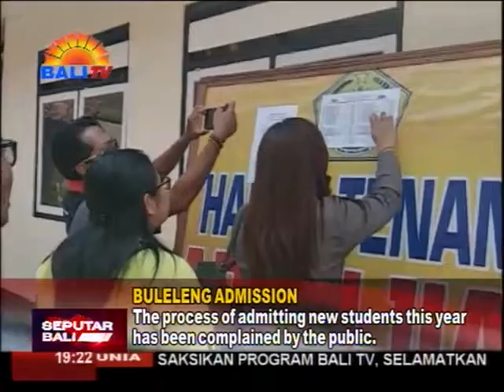BANYAK KELUHAN, SISTEM ZONASI PERLU DIREVISI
PROSES PENERIMAAN PESERTA DIDIK BARU, P-P-D-B TAHUN INI MEMANG DIKELUHKAN BERBAGAI KALANGAN MASYARAKAT. OLEH KARENA ITU, REVISI PERLU DILAKUKAN TERHADAP PERATURAN PPDB SEBELUM SARANA PRASARANA, DAN PEMERATAAN SDM TERUTAMA GURU PENGAJAR SUDAH TERWUJUD DI SETIAP SEKOLAH.